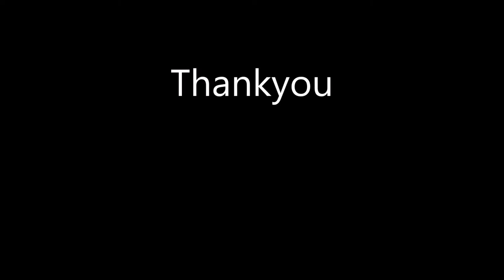The Old Post Office Feb 2018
A montage of tunes we played at The Old Post Office Bristol 16/02/2018